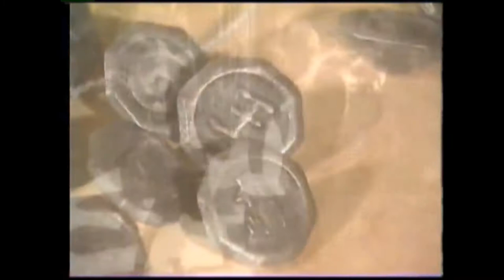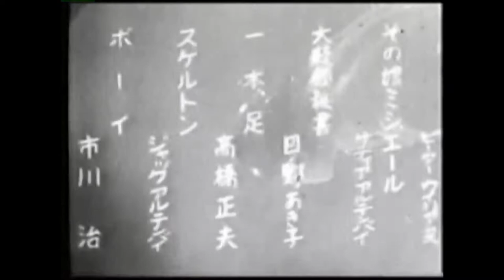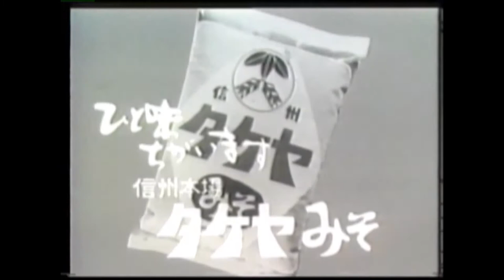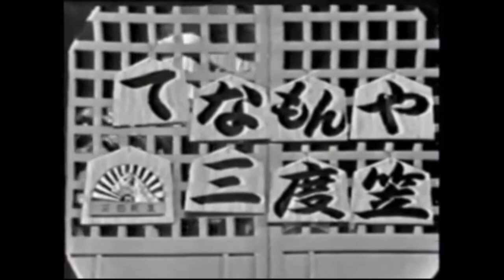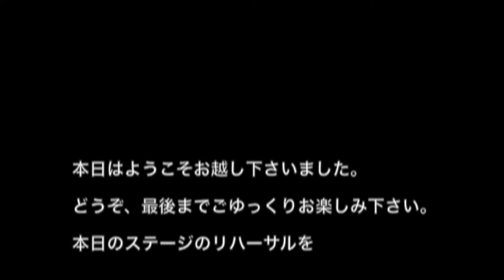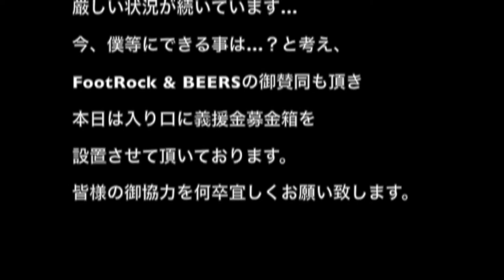～Have A Show-WA Night！～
昭和ロックス　LIVE 2016 Vol.1
April 23. 2016 live at FootRock＆BEERS

阿部　真也（Vo.）
Suger（Vo.）
道祖　淳平（G.）
奥村"leslie"和也（G.）
中山　智義（Key.）
土谷　裕之（B.）
新田 邦夫（Ds.）
ゲストVo
Masayoshi Rex Asada